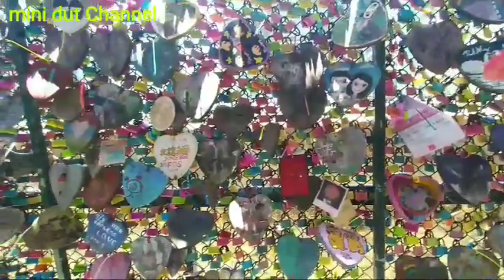🔴MITOS ATAU FAKTA TENTANG GEMBOK CINTA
mitos/fakta#